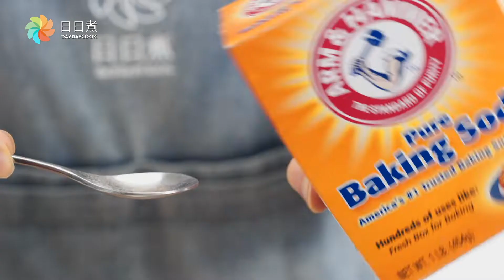【DayDayCook】酥炸生蠔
【酥炸生蠔】
酥炸生蠔做法簡單，最重要的是買到新鮮的蠔。用美國捅蠔的話就要記得洗乾淨啦！

食材：
急凍生蠔 12 隻
九層塔 適量
鹽 1 茶匙
胡椒粉 1 茶匙

脆漿材料：
手鎚牌梳打粉 1/8 茶匙
麵粉 60 克
生粉 20 克
七味粉 1 茶匙
冰水 100 毫升
油 1 湯匙